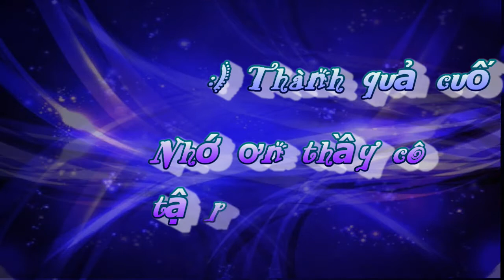11C2 - THPT Nguyễn Hữu Cầu 20/11/2013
:))) ... Những ngày tháng 11 với đầy những BẤT NGỜ. Mỗi lần tập, chúng ta lại lại gần bên nhau hơn ... để cãi lộn, =)))) ... thật ra là ĐỂ TẬP, tập thì ít mà ăn uống, đàm tếu với nhau thì nhiều :v. Tập đứa nào đứa nấy cũng đổ mồ hôi mẹ mồ hôi cha con cháu "ròng rã" ... Tập riết mà "ghiền" mồ hôi của các cậu luôn ấy. =))) Và lần nào tập xong cũng kéo nhau đi ăn KFC cả (ah em nào chưa trả tiền KFC cho thủ quỹ thì trả đi nghen ;), không là chị "xáp lá cà" đấy) ^^. Nhớ lúc cả đám quăng cặp, quăng bìa, la oai oải lên vì nghe tên lớp vào chung kết =)))) nói thật nhìn tụi mình như bọn "Đean" ấy... may là không ai quay cảnh đó. kkkk
Dù sao, chúng ta đã thành công! Diễn được bài cuối suôn sẻ thế là tớ thấy "Thành công ngoài sức mong đợi" luôn r í... ^_^ haha Cảm ơn mọi người rất nhiều. vì làm cho tớ khan cổ, nhức óc vì phải cãi nhau nhé !!! =))))